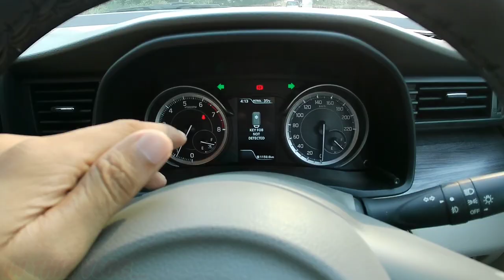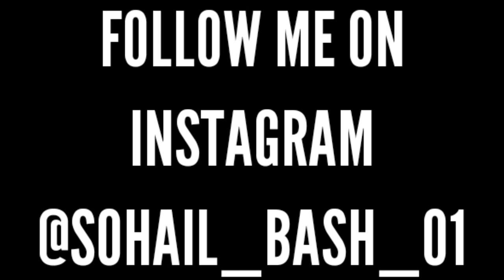JCB Accident Full Speed Gone Wrong😱| Off Roading Modified Scooty🔥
So get guys tumhara bahi a Chuka hai bhetreen moto vlog ke sath kese ho aap sab I hope sab badiya honge please ye vlog end Tak dekhna😱